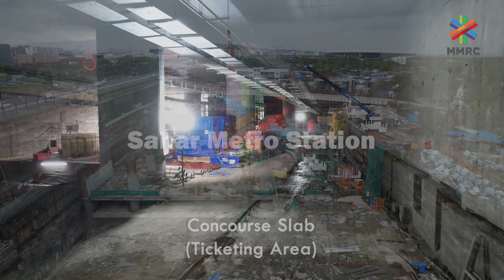Come along for a visual ride through tunnels and underground stations of package 6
Come along for a visual ride through tunnels and underground stations of package 6 from CSMIA Terminal 1 to Terminal 2 via SaharRoad metro station.